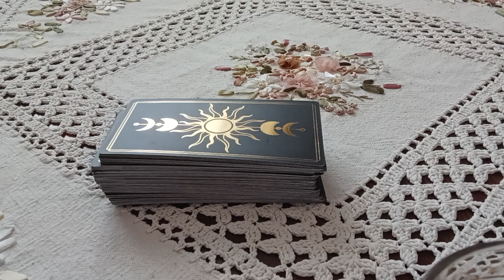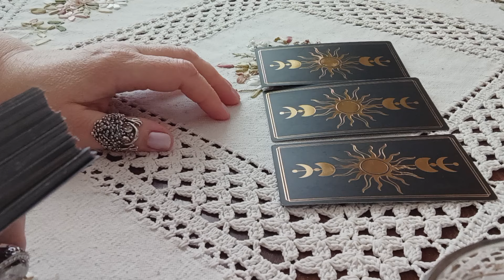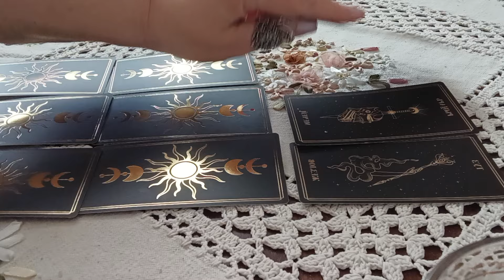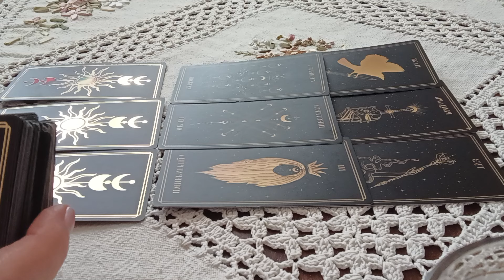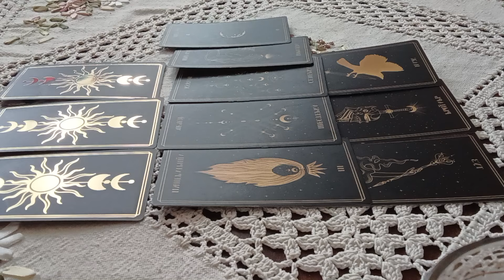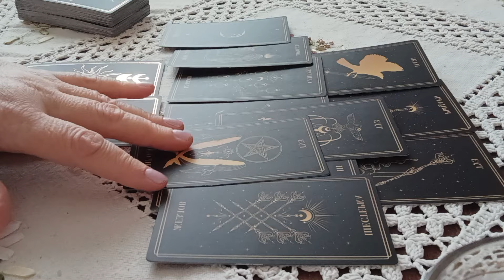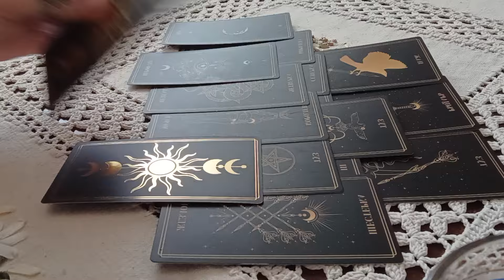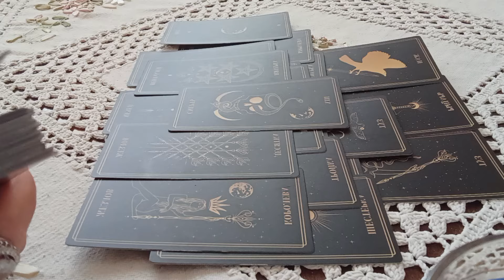⚡⚡🔮Кадровые перестановки. Белоусов Андрей#таропрогноз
Курсы Таро
Телеграмм канал
Таро прогноз поможет Вам глубже познать себя и окружающий мир, понять законы, которые действуют в нём
Карты сделают Вашу жизнь лучше и интереснее. В них можно найти ответы на свои вопросы ,рассмотреть жизненную ситуацию под другим углом.

Общие расклады предназначены для Вашего саморазвития, развлечения и проведения досуга могут резонировать не с каждым.